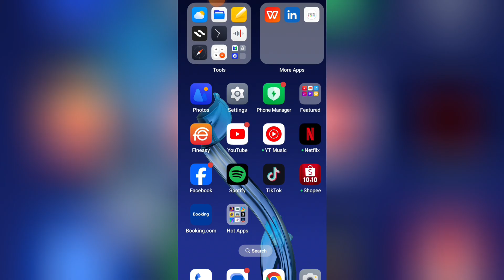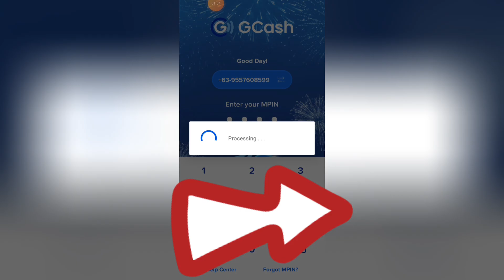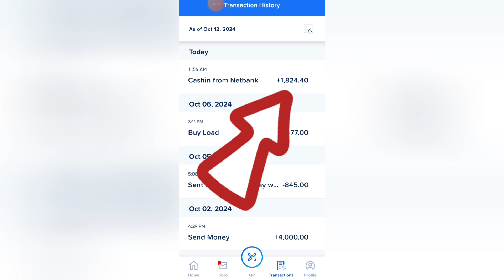PAano Mag Withdraw ng Pera sa tiktok/TIKTOK Earning withdraw Money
How to withdraw money from tiktok to gcash?